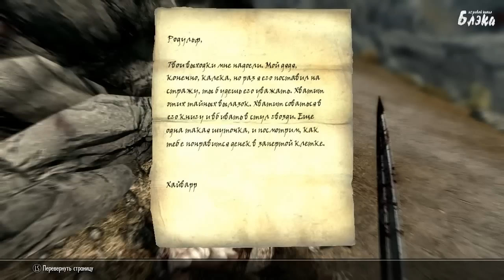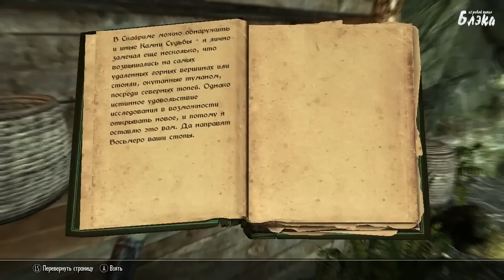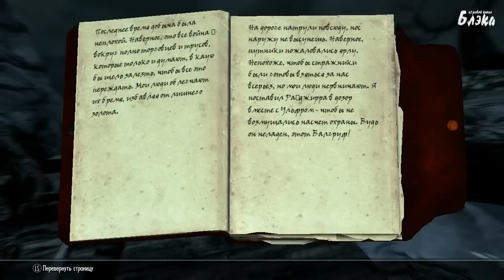Давайте поиграем в SKYRIM серия 5 Речная застава